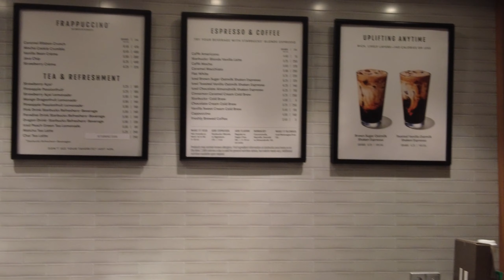Norwegian Cruise Starbucks | NCL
Starbucks at Sea Ship tour

Norwegian Cruise Line joined the caffeinated fray in 2018 when a full-service Starbucks debuted on Norwegian Bliss -- a nod to the ship's seasonal homeport in Seattle. Since then, a number of ships in the Norwegian fleet have received Starbucks outposts as part of Norwegian Edge upgrades:

Norwegian Joy
Norwegian Getaway
Norwegian Sky
Norwegian Spirit

How to Pay for Starbucks on a Cruise Ship

Your venti chai or grande macchiato will be about the same price on a cruise ship as it would be ashore, and you'll pay for your drink like anything else onboard -- with your cruise card. Most onboard beverage packages do not include Starbucks drinks